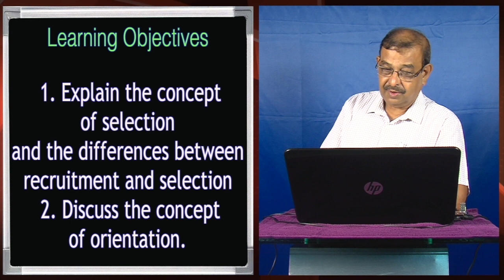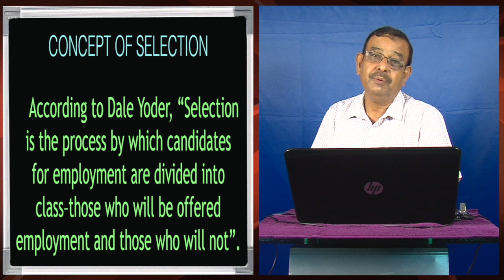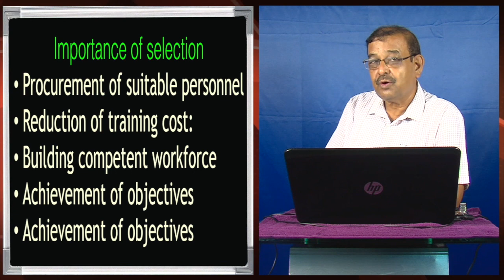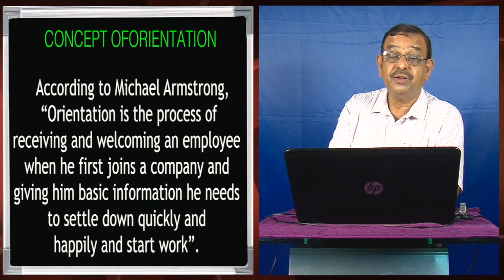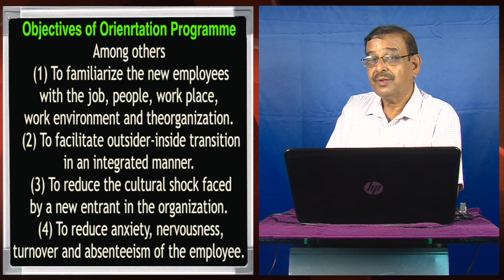Principles of Management and Organizational Behaviour (Staffing) BBA, Unit-6 (Part-3)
Presented by Prof. N. N. Sarma, Maniram Dewan School of Management, Krishna Kanta Handiqui State Open University. Edited by : Hemprokash Mout.